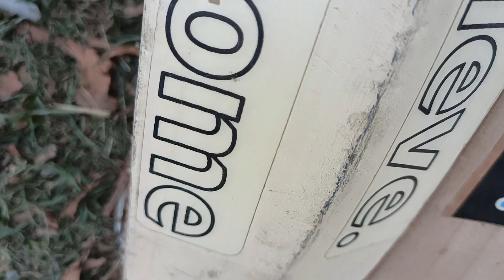Apka Favourite Bat Kun sa hai 🏏🇮🇳🌳